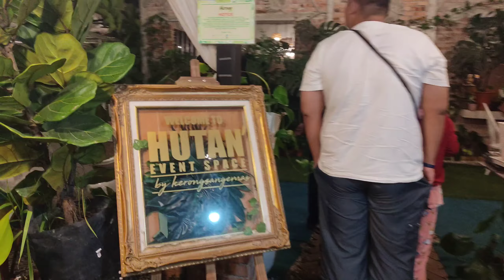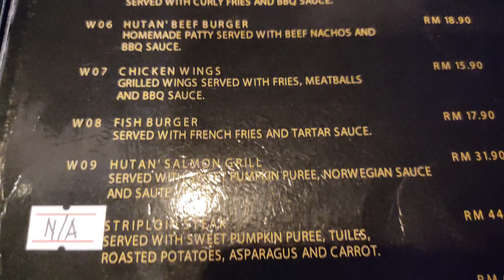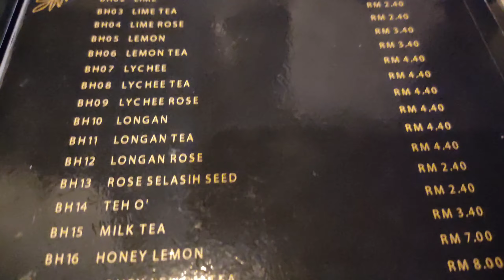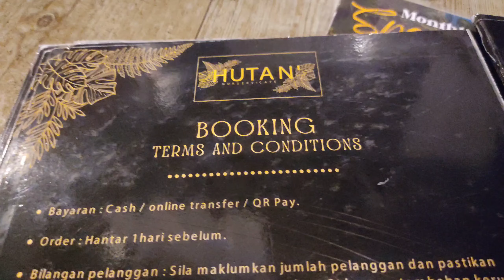Tempat Makan yang sedap di Negeri Sembilan|| Hutan Nursery Cafe